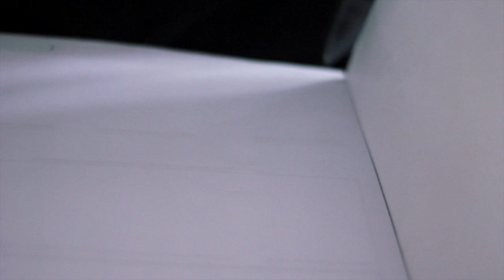Dma Short: Bubbles